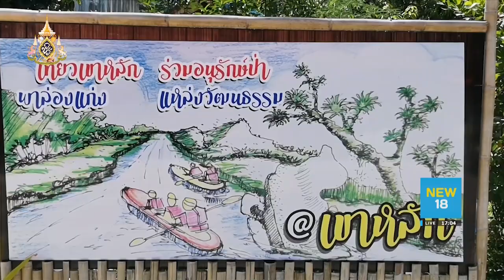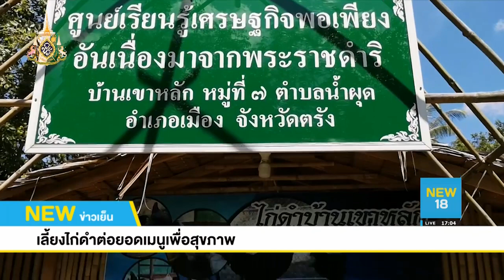นิวข่าวเย็น |ช่วงที่ 3 | 24 พ.ค.62| NEW18